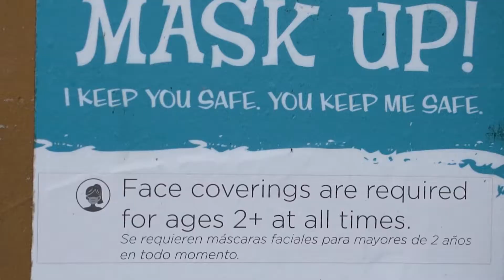Visiting Attractions Responsibly | Zoo Miami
The Greater Miami Convention & Visitors Bureau is showcasing amazing attractions and museums working to make exploring Greater Miami a safe and enjoyable experience. This video features Zoo Miami.